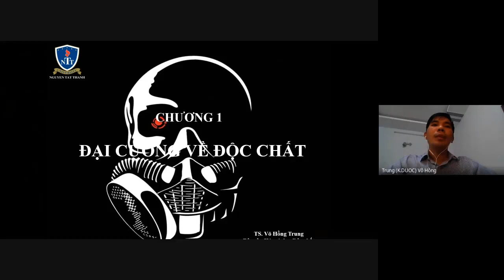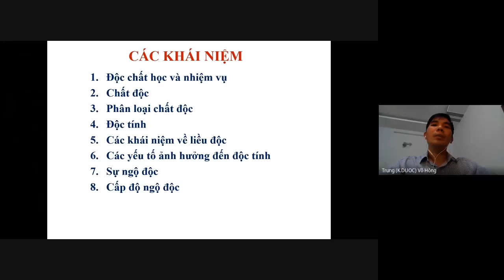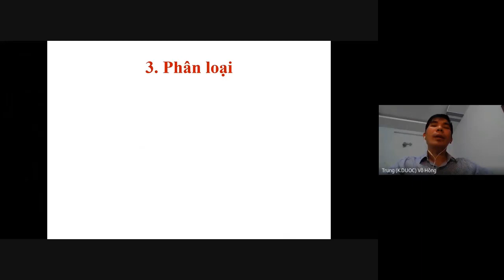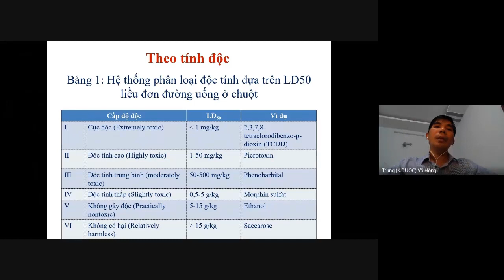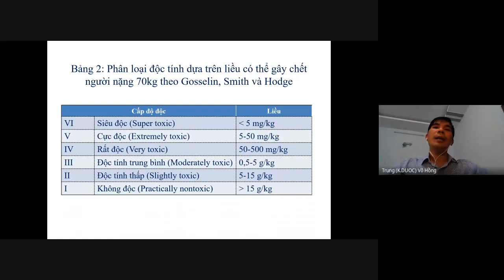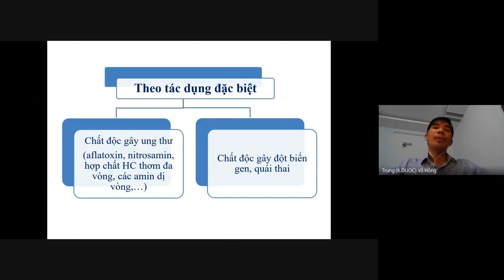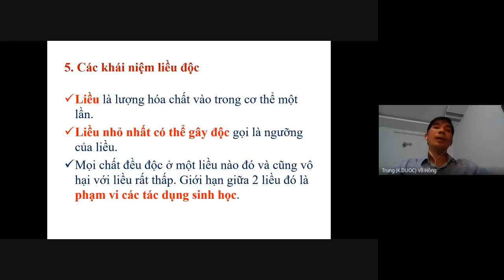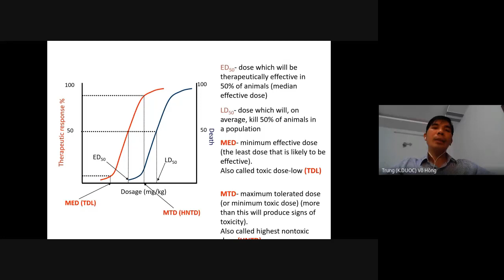ĐỘC CHẤT HỌC CHƯƠNG 1 ĐC ĐỘC CHẤT PART 1